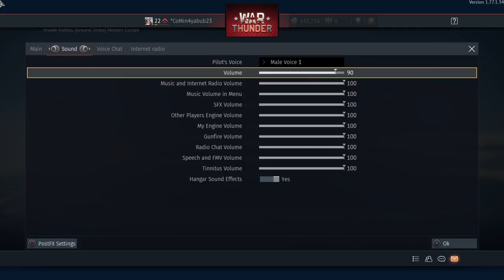Goodmorning Elizabeth Grace Price baby! Join it when you can.